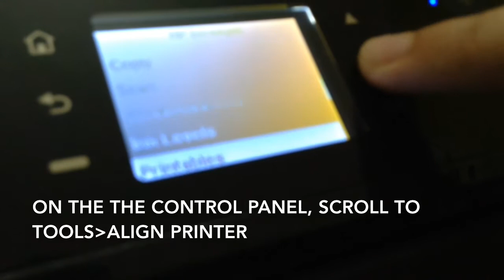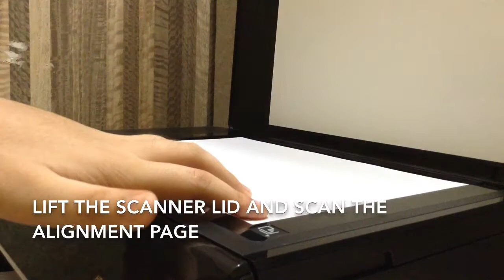How to replace an ink cartridge on your HP Deskjet Ink Advantage 3545 or ENVY 4500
Learn how to replace an ink cartridge on an HP Deskjet 3540 series printer.

Valid for HP Deskjet Ink Advantage 3545, 3548* and ENVY 4500 units. Ink type may vary with region (Asia Pacific: HP 678, US/CAN: HP 61/61XL). Check the label on your printer for details.

This video uses OEM replacement cartridges. Instructions may vary for third-party cartridges and refill or continuous-supply kits.

*variant in video